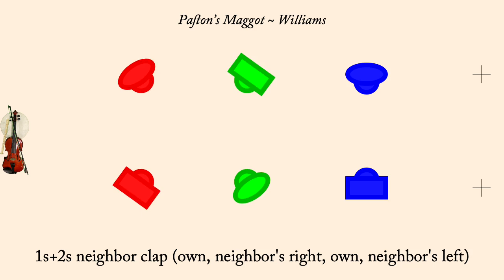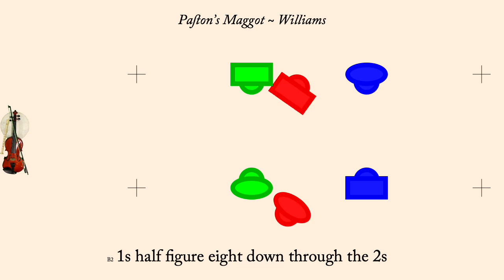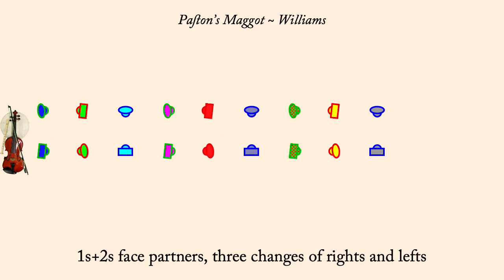Paston's Maggot ~ Williams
Paston's Maggot is an English Country Dance first published in Playford in 1710. It was interpreted by George Williams in 2022 because I thought Bentley had missed some of the symmetry in the dance. It is a proper triple minor longways dance.